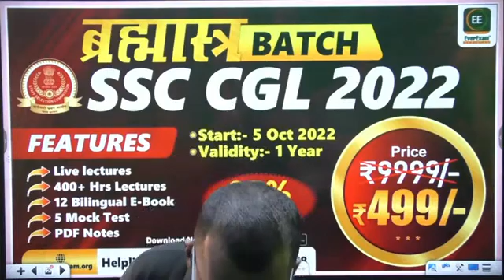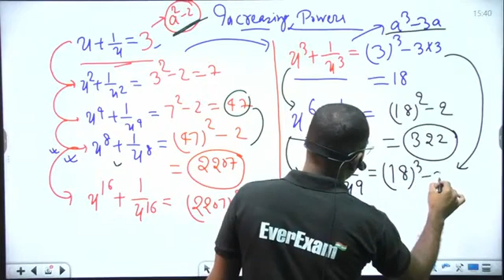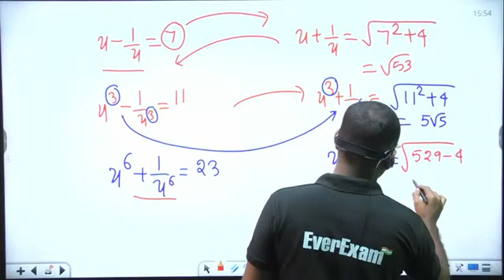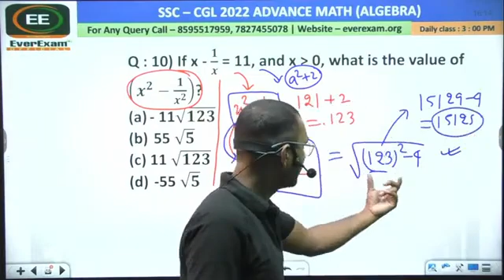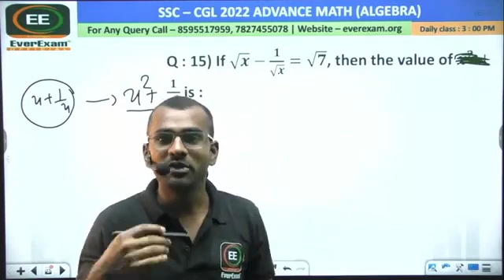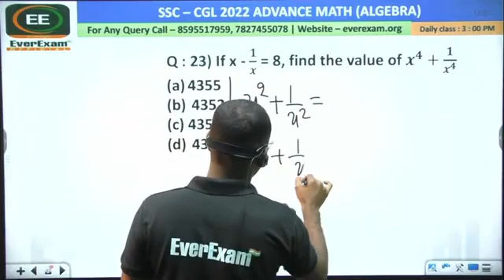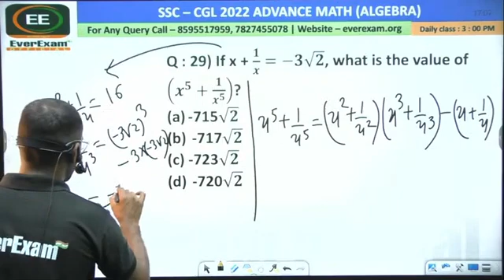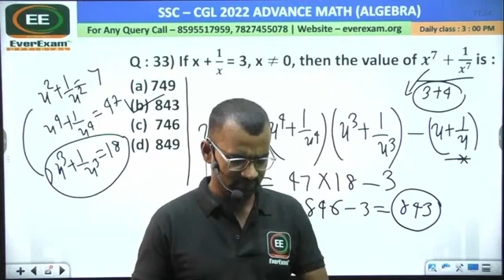LECTURE - 4, ALGEBRA-11 (ADVANCE MATHS), SSC CGL 2022, SHIVAM SIR